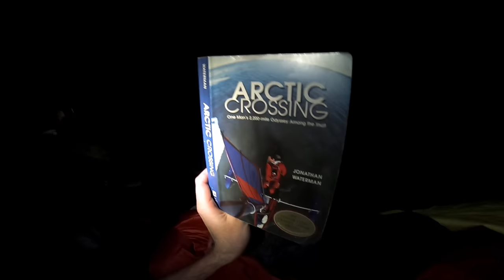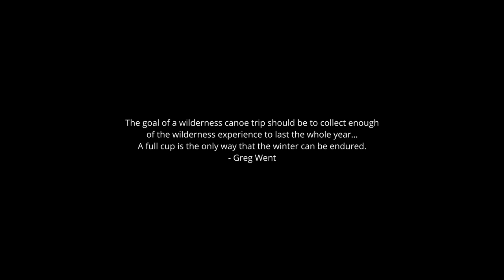8-Day / 175km Solo Wilderness Fishing Trip: Walleye & Wildlife in the Far North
Made a very simple map of the route if you want to follow along or paddle it yourself (kind of a spoiler for where the trip goes though):

175km Solo Wilderness Fishing Trip: Walleye & Wildlife in the Far North
Kapikotongwa River to Ogoki River

Intro: 0:00
Day 2: 4:03
Day 3: 12:30
Day 4: 29:21
Day 5: 48:19
Day 6: 1:02:12
Day 7: 1:15:53
Day 8: 1:26:35

Audio Credits:
Quincas Moreira - Beijaflor
Growing Space - Astron
Jesse Gallagher - The Anunnaki Return